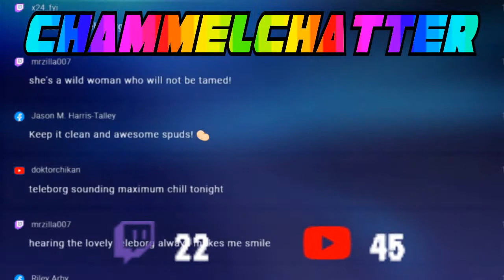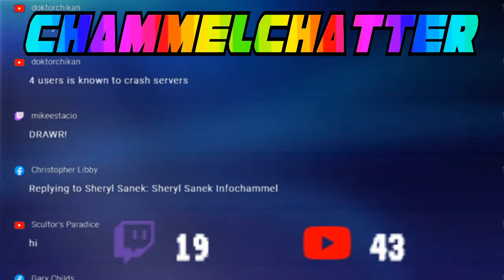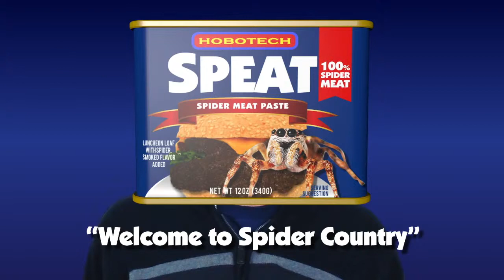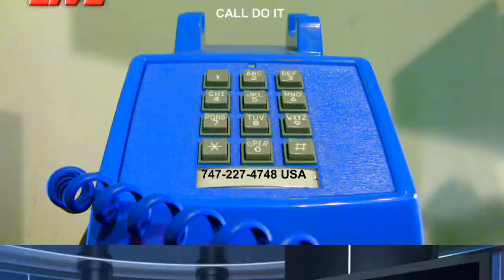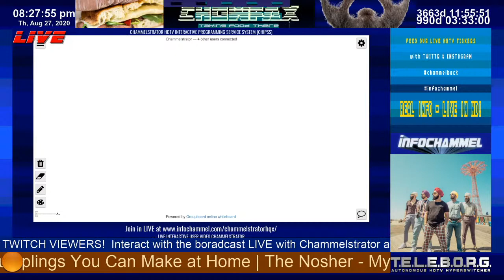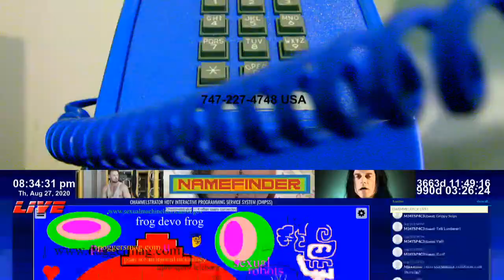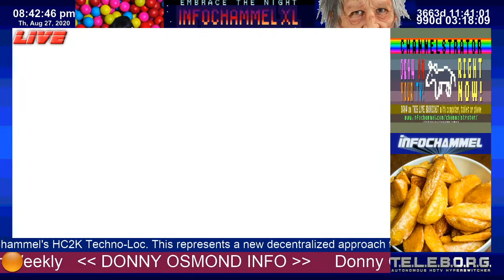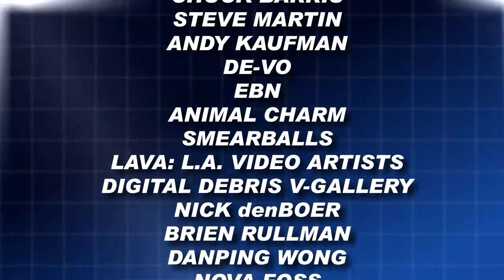INFO LIVE NOW Ep.018 DEVO'S JERRY CASALE (LIVE VERSION)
INFO LIVE NOW is recorded/streamed LIVE with very special guest GERALD V CASALE of DEVO. Discussing Evolution or Devolution. Plus LIVE OPEN LINES tonight. IFL Facebook LIVE debut. 1 hour, color. LIVE THURSDAY NITES 7:47pm PST